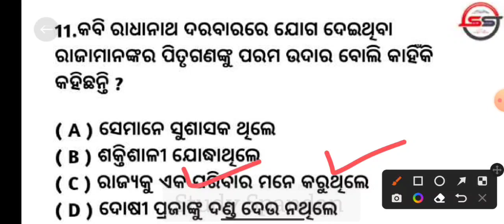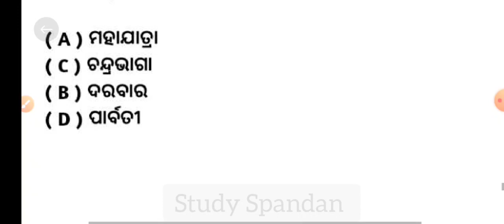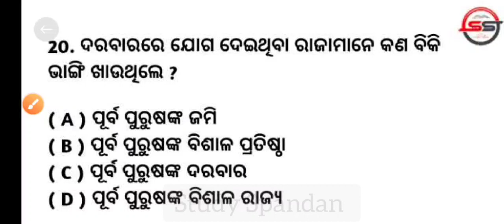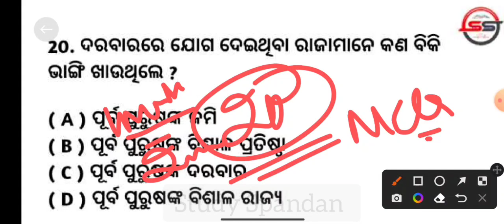Top 20 MCQ | Badapana MCQ | Badapana MCQ Question Answer | Badapana MCQ Questions |Badapana MCQ 2022